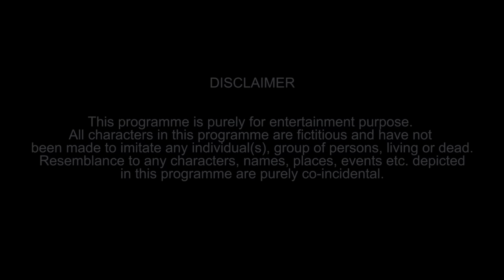Kahaani WIFI ki.... | Internet & Indians | Funcho Entertainment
Kahaani WIFI ki.
A Family is never the same once they get a new Wi-Fi connection at their place.
This video is about how a Wi-Fi connection drives all the family members crazy around it.
Be it parents or kids, everyone uses Wi-Fi connection in today's world.
We hope you relate to this crispy Wi-Fi story and like the way we have portrayed the unique connection between Indians & Internet.

Funchod Entertainment is now Funcho Entertainment.